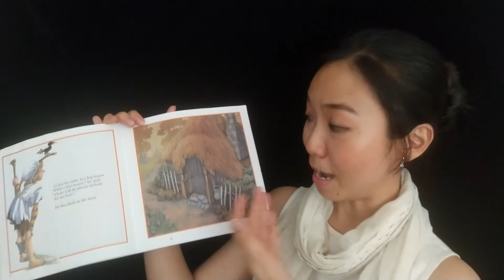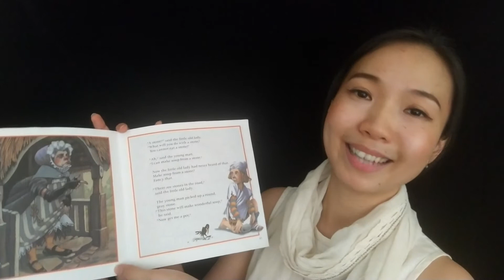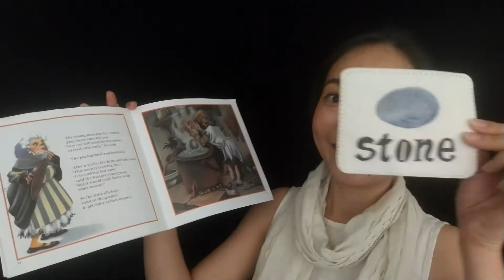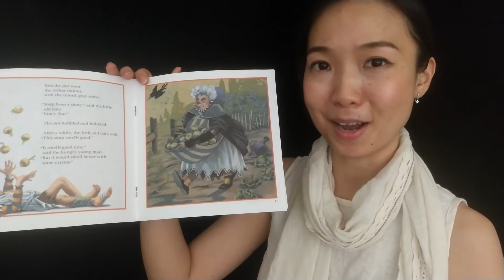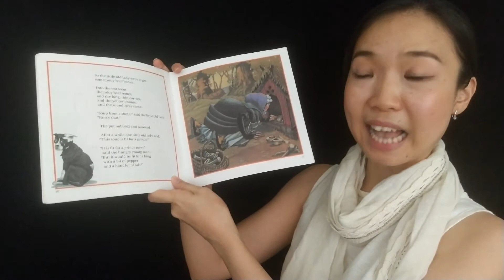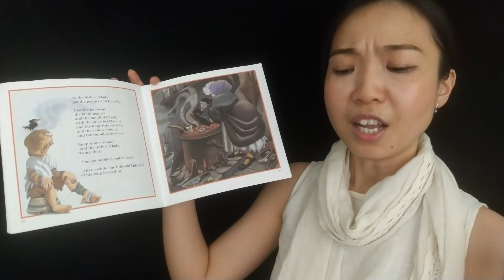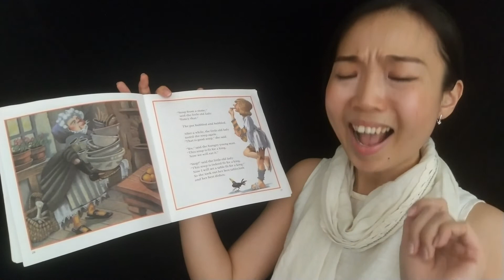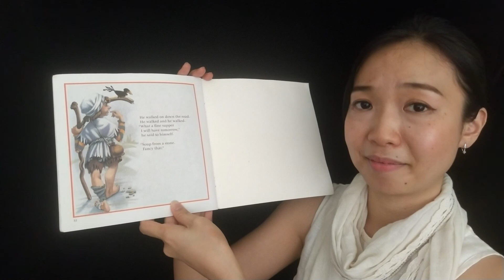Stone Soup... 英语版的石头汤. 永奇故事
there are so many versions to this old story.

I hope you'd enjoy this one =)

and let me know what's the most bizarre food you've ever tried!